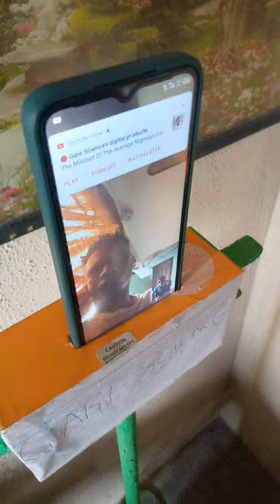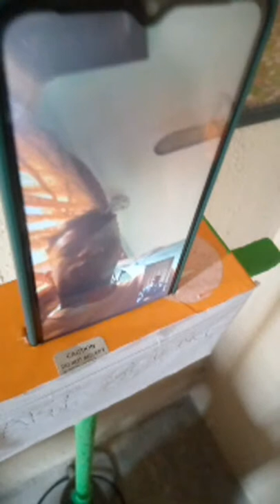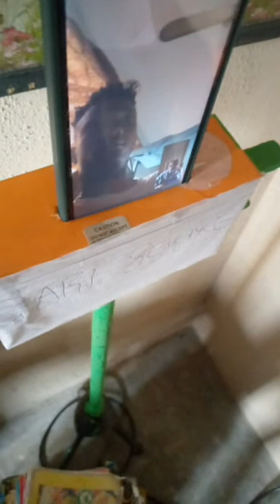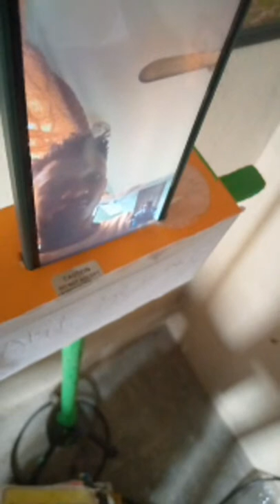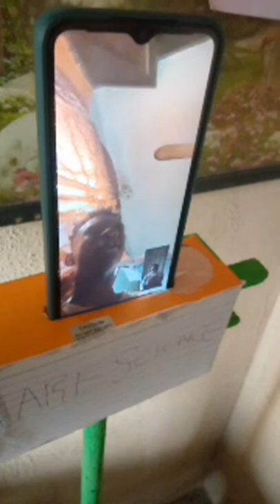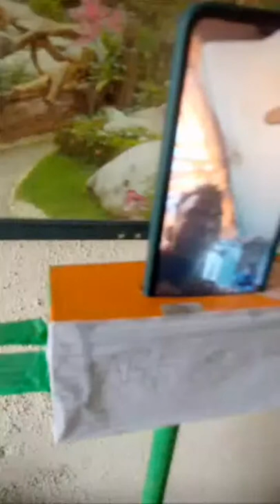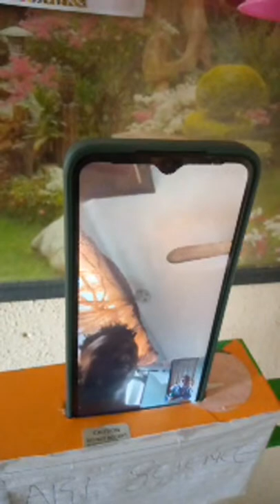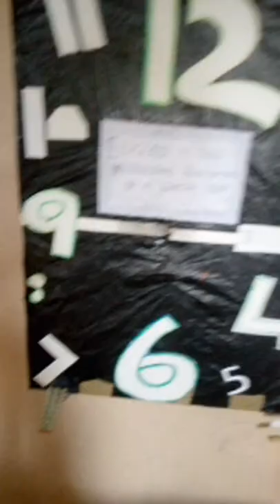🔥The Average Nigerian Mindset | Podcast | Livestream UK, USA and 9ja!